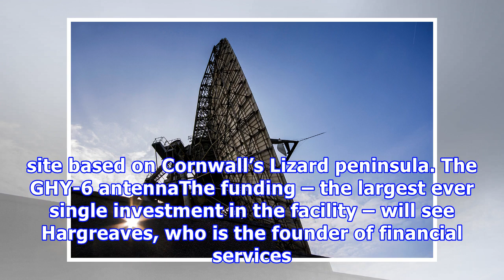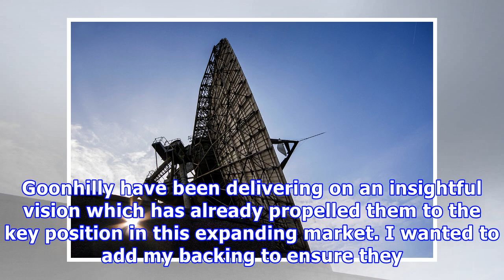UK billionaire invests £24 million in Cornwall’s Goonhilly Earth Station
UK businessman Peter Hargreaves has become the latest billionaire to join the private space race, thanks to a £24m investment in the Goonhilly Earth Station – the iconic satellite communications site based on Cornwall’s Lizard peninsula. The GHY-6 antennaThe funding – the largest ever single investment in the facility – will see Hargreaves, who is the founder of financial services company Hargreaves Lansdown, take a controlling share in the site. Once the largest satellite earth station in the w...